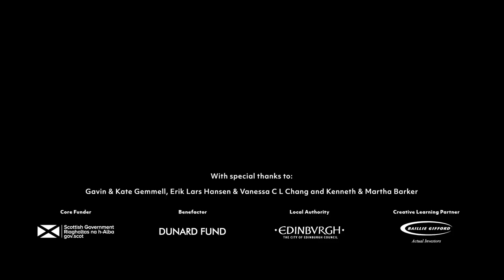Scottish Chamber Orchestra on October 13th!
Program info:

ANNA CLYNE Stride

BRUCH Violin Concerto No. 1 in G minor, Op. 26

Intermission

MENDELSSOHN Symphony No. 3 in A minor, 'Scottish'

The internationally celebrated Scottish Chamber Orchestra is one of Scotland’s National Performing Companies.

Formed in 1974 and core funded by the Scottish Government, the SCO aims to provide as many opportunities as possible for people to hear great music by touring the length and breadth of Scotland, appearing regularly at major national and international festivals including the Edinburgh International Festival, BBC Proms, and by touring internationally as proud ambassadors for Scottish cultural excellence.

Making a significant contribution to Scottish life beyond the concert platform, the Orchestra works in schools, universities, colleges, hospitals, care homes, places of work and community centers through its extensive Creative Learning program.

The SCO has long-standing associations with many eminent guest conductors including Conductor Emeritus Joseph Swensen, Principal Guest Conductor Emmanuel Krivine, François Leleux, Pekka Kuusisto, Richard Egarr, Andrew Manze and John Storgårds.

The Orchestra also enjoys close relationships with many leading composers and has commissioned almost 200 new works, including pieces by the late Sir Peter Maxwell Davies, Sir James MacMillan, Sally Beamish, Martin Suckling, Einojuhani Rautavaara, Karin Rehnqvist, Mark-Anthony Turnage, Nico Muhly and Associate Composer Anna Clyne.

An exciting new chapter for the SCO began in September 2019 with the arrival of dynamic young conductor Maxim Emelyanychev as the Orchestra’s next Principal Conductor.

The SCO and Emelyanychev released their first album together (Linn Records) in November 2019 to widespread critical acclaim. The repertoire – Schubert’s Symphony No. 9 in C major ‘The Great’ – is the first concert Emelyanychev performed with the Orchestra in March 2018.